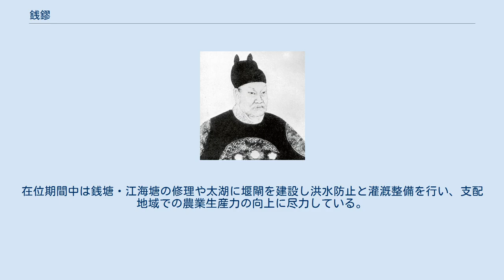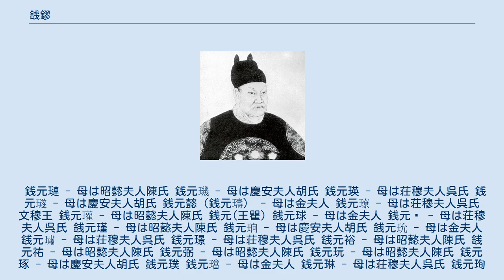銭鏐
銭 鏐（せん りゅう）は、十国呉越の創建者。
高祖父は銭碩亶。
曾祖父は銭沛。
祖父は銭宙。
父は銭寛。
 杭州臨安県の出身。
唐末に石鏡鎮将軍董昌に従い黄巣の反乱軍を鎮圧、その功により鎮海節度使に任じられた。
乾寧年間に董昌を破り両浙13州を占拠、天祐4年（907年）に後梁より呉越王に封じられここに呉越政権が誕生した。
在位期間中は銭塘・江海塘の修理や太湖に堰閘を建設し洪水防止と灌漑整備を行い、支配地域での農業生産力の向上に尽力している。
 宝正7年（932年）に薨去し、安国県衣錦郷の茅山に埋葬された。
 銭元璉 - 母は昭懿夫人陳氏 銭元璣 - 母は慶安夫人胡氏 銭元瑛 - 母は荘穆夫人呉氏 銭元璲 - 母は慶安夫人胡氏 銭元懿（銭元璹） - 母は金夫人 銭元璙 - 母は荘穆夫人呉氏 文穆王 銭元瓘 - 母は昭懿夫人陳氏 銭元(王瞿) 銭元球 - 母は金夫人 銭元㻑 - 母は荘穆夫人呉氏 銭元瑾 - 母は昭懿夫人陳氏 銭元珦 - 母は慶安夫人胡氏 銭元玧 - 母は金夫人 銭元璛 - 母は荘穆夫人呉氏 銭元璟 - 母は荘穆夫人呉氏 銭元裕 - 母は昭懿夫人陳氏 銭元祐 - 母は昭懿夫人陳氏 銭元弼 - 母は昭懿夫人陳氏 銭元玩 - 母は昭懿夫人陳氏 銭元琢 - 母は慶安夫人胡氏 銭元璞 銭元璫 - 母は金夫人 銭元琳 - 母は荘穆夫人呉氏 銭元珣 - 母は金夫人 銭元(王𣶒) - 母は昭懿夫人陳氏 銭元琛 銭元璠 銭元璝 銭元勗 銭元禧 - 母は慶安夫人胡氏 銭元珪 銭元𤪙